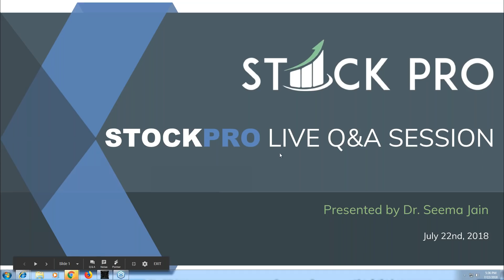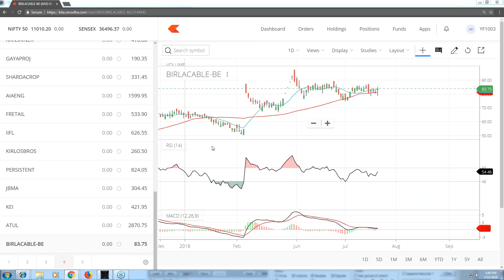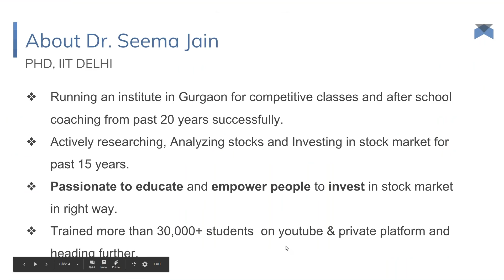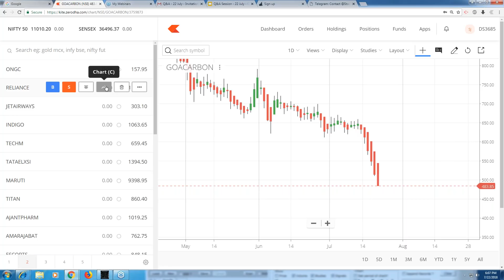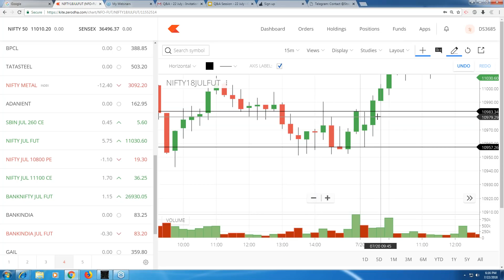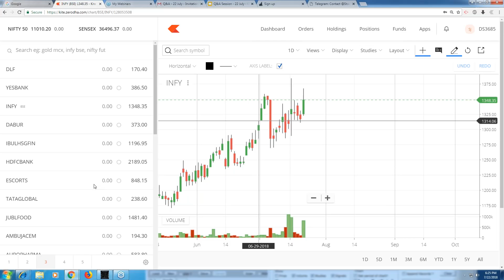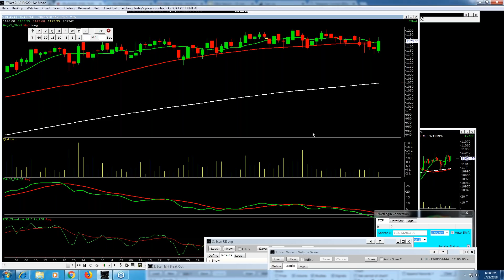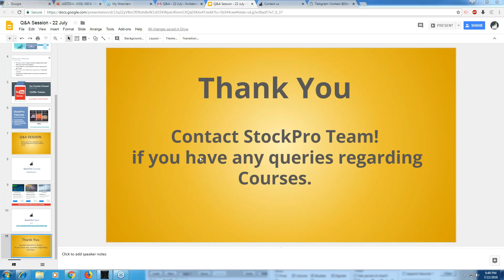StockPro | Live Q&A Session 12